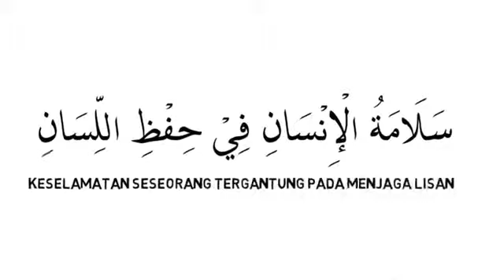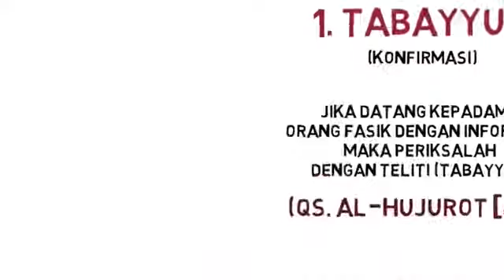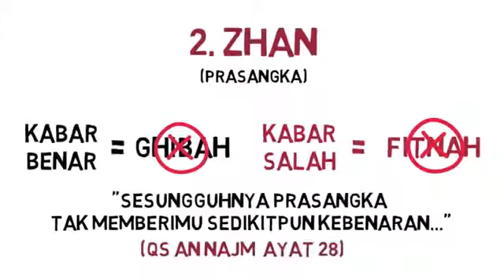HATI HATI MEMPOSTING DAN SHARE INFORMASI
MAKASSAR TANAH KARAENG Group